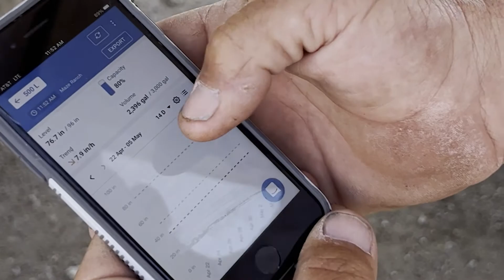Ranchbot Rain Gauge Installation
This video explains the installation of Ranchbot Rain Gauge.

Ranchbot Rain Gauge provides information of daily rainfall for specific locations on your ranch. Understand local micro-climates and make informed decisions about your operations, pasture development and yield potential before stepping outdoors.

- Detailed rainfall data and history
- Easy installation
- Self-emptying tipping bucket
- Satellite and cellular options